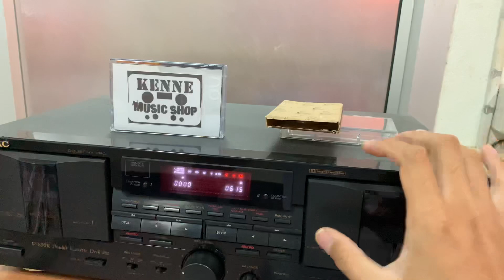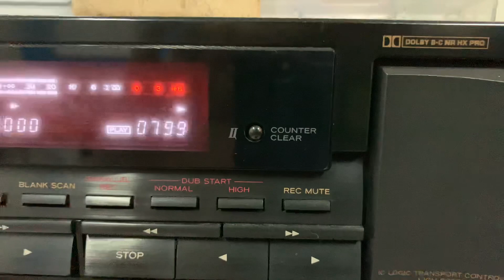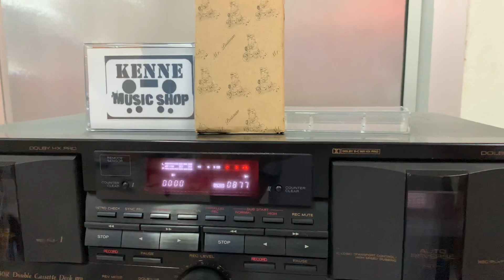เธอคือความฝัน -พราว (mr.post man)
เป็นเทปจากรายการวิทยุรายการนึง ที่คนฟังโทรไปขอเพลง ทางรายการก็จะอัดเสียงคนที่ขอ พร้อมกับเปิดเพลงที่ขอ แล้วส่งเทปม้วนที่อัด ไปให้คนที่ถูกขอเพลงให้ เพลงที่ขอให้คนชื่อดวงแก้ว คือเพลงเธอคือความฝัน ของพี่ๆวงพราวนั่นเอง. ลองมาฟังด้วยกันครับ เป็นเสน่ห์อีกอย่างที่หาไม่ได้ในยุคนี้

ขออภัยตอนบันทึกวิดีโอ มีแมวดื้อมันกำลังตะกายข้างของในห้องครับ.
ปล.ใครทราบรายละเอียดเพิ่มเติมมาคอมเม้นให้อ่านกันด้วยนะครับ.